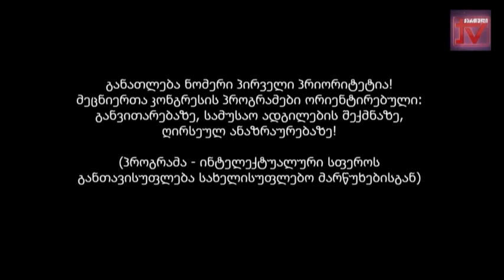მეცნიერთა კონგრესის პროგრამები განათლბა, ნომერ პირველი პრიორიტეტია!